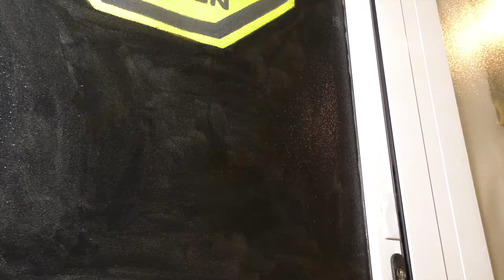Haremos un barco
Taller del Abuelo Pol